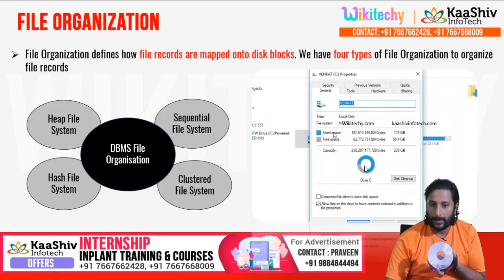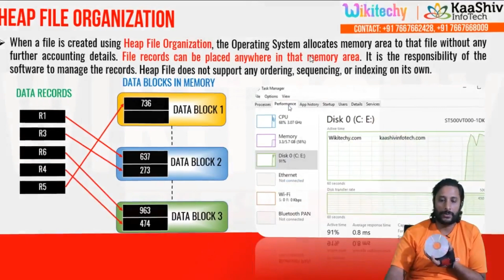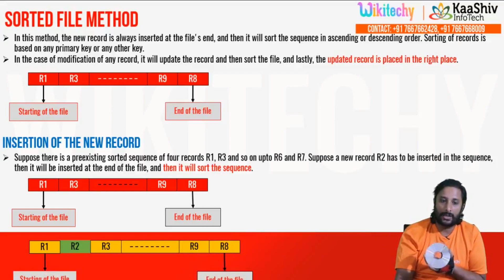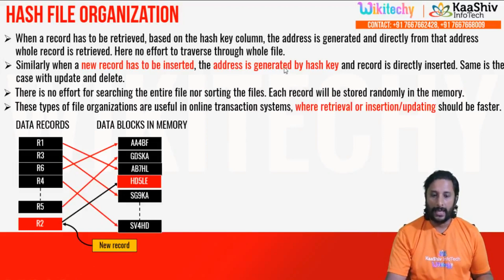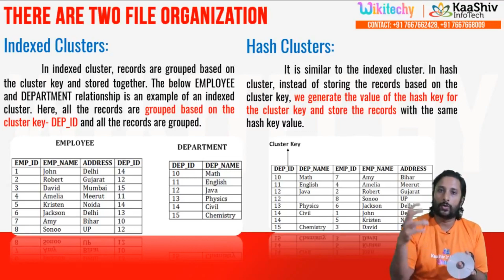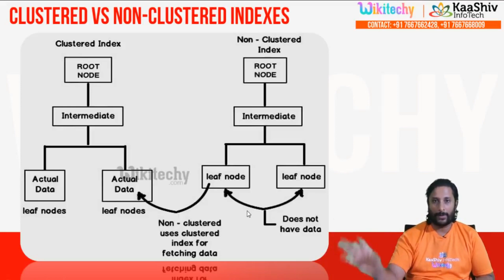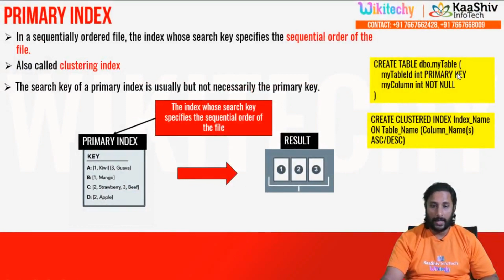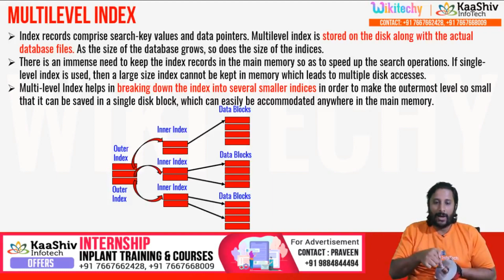kaashiv infotech student review - File Organization | Hash File Organization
File Organization | Hash File Organization

Contents:
        1. File Organization
                  Heap File Organization
                  Sequential File Organization
                  Hash File Organization
                  Clustered File Organization

For More